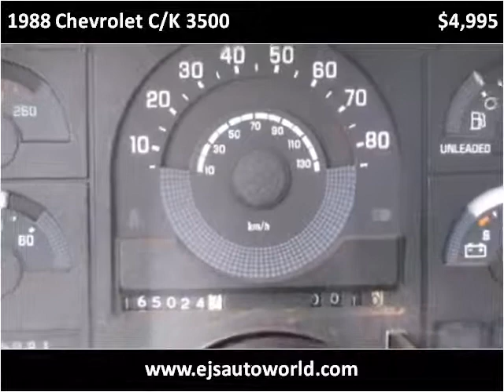1988 Chevrolet C/K 3500 Used Cars Panama City FL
This 1988 Chevrolet C/K 3500 is available from EJ's Auto World.